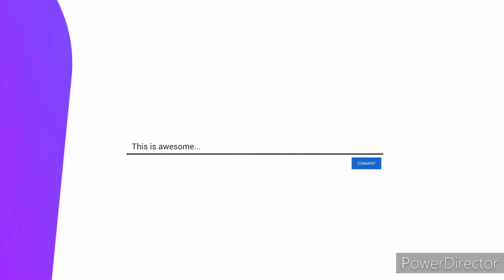apex clip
clip